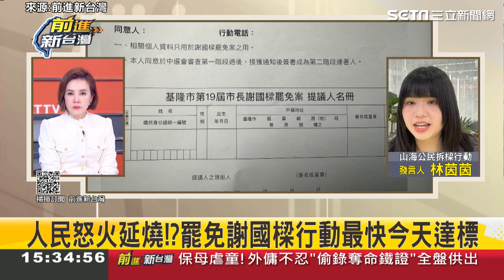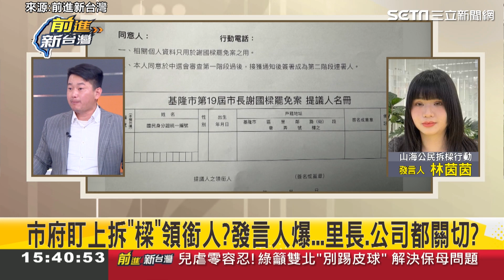獨家／拆樑行動被盯上？ 她驚爆「基市府查背景」？｜94要賺錢